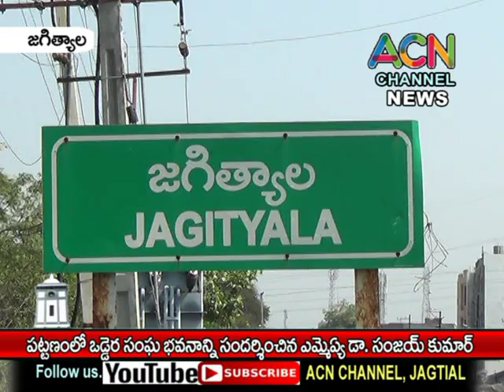జగిత్యాల పట్టణంలో ఒడ్డేర సంఘ భవనాన్ని సందర్శించిన ఎమ్మేల్యే డా. సంజయ్